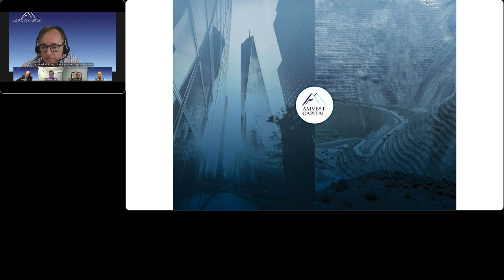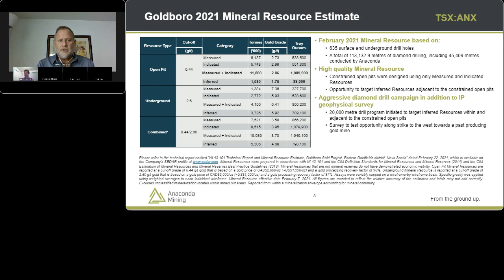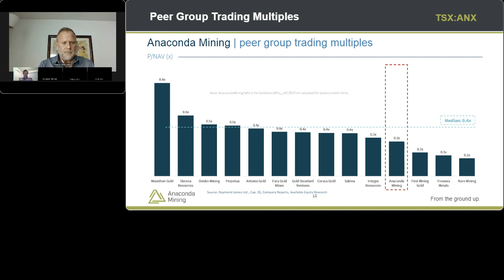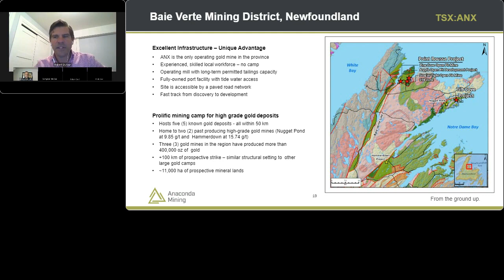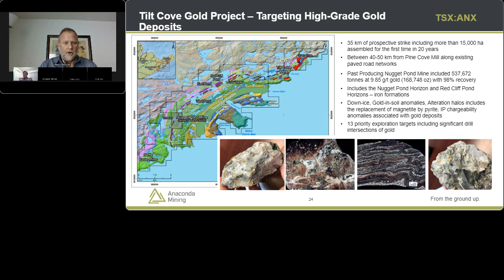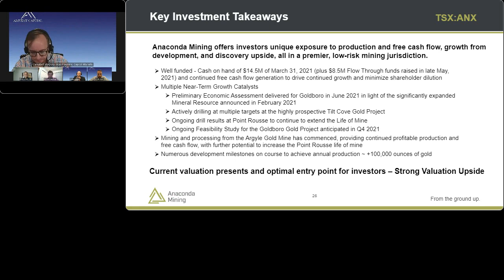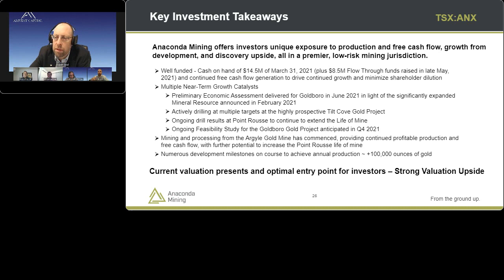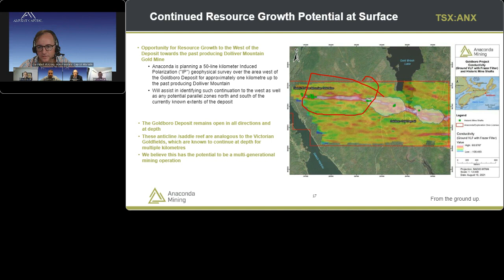Anaconda Mining Inc webinar | Thu, Sept 23, 2021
Anaconda Mining Inc. (TSX:ANX, OTCQX:ANXGF) is a TSX and OTCQX-listed gold mining, development, and exploration company, focused in Atlantic Canada. The company operates mining and milling operations in the prolific Baie Verte Mining District of Newfoundland which includes the fully-permitted Pine Cove Mill, tailings facility and deep-water port, as well as ~11,000 hectares of highly prospective mineral lands including those adjacent to the past producing, high-grade Nugget Pond Mine at its Tilt Cove Gold Project. Anaconda is also developing the Goldboro Gold Project in Nova Scotia, a high-grade resource and the subject of an on-going feasibility study.

ABOUT AMVEST CAPITAL
Amvest Capital is an asset management and investment banking advisory firm providing capital and guidance to corporations in extractive industries mining, oil, gas, and agriculture sectors. You can learn more about Amvest Capital and our webinars